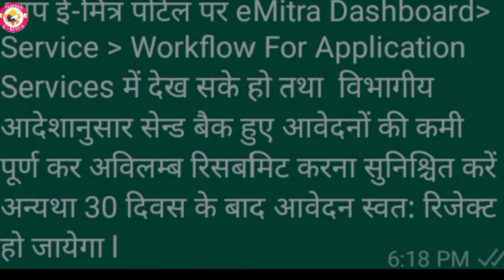🔥खाद्य सुरक्षा योजना NFSA की बड़ी खबर lसबके फॉर्म होंगे रिजेक्ट l khadya Suraksha New Update 2022-23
राशन कार्ड खाद्य सुरक्षा ( NFSA ) से जुड़ा है या नही देखे | khadya surksha me naam kaise dekhe 2022

khadya Suraksha ka form ka status kaise check Karen
khadya Suraksha online form ka status kaise check Karen form reject hai ya proof

राशन कार्ड खाद्य सुरक्षा ( NFSA ) से जुड़ा हुआ है या नही देखे | khadya surksha me naam kaise dekhe | NFSA Ration Card List 2022
  खाद्य सुरक्षा योजना 2022 फॉर्म चेक व अप्रूव शुरू | Khadya Suraksha Yojana New Update.Khadya Suraksha

 search topic:-

nfsa last date 2022
nfsa
nfsa me registration kaise kare
nfsa ki last date
खाद्य सुरक्षा में नाम कैसे जोड़े 2022
nfsa last date
khadya suraksha
khadya suraksha ka form kaise bhare
khadya suraksha ki last date
khadya suraksha yojana
khadya suraksha form last date
nfsa ka form online kaise bhare
khadya suraksha form ki last date
rajasthan khadya suraksha yojana
rajasthan khadya suraksha yojana 2022
khadya suraksha form
khadya suraksha ka form last date
nfsa latest news
nfsa me registration kaise kare 2022
nfsa rajasthan online application
Khadya Suraksha Yojana form approve khadya
Suraksha Yojana form 2022 restart khadya
Suraksha form approve 2022
nfsa 2022 new update,
khadya Suraksha form approve kab honge
khadya Suraksha form
khadya Suraksha Yojana form restart kab honge
nfsa portal kab khulega
ration card list me name kese dekhe,
rajasthan me nya ration card kese bnaye,
new ration card online apply rajasthan, rajasthan ration card form,
rajasthan me nya ration card bnane ke
kagjat,
nya rashan card banane ke liye jaruri
documents, rashan card ki patrta kyaa hoti hai,
rashan card ko khady surksha me kese jode,
rajasthan me rasahn card band,
rashan card me name kaese jode, rajasthan ration card me name kese jode
nfsa add ration card,
emitra se khadya suraksha me naam kaise jode 2022,
emitra se nfsa me naam kaise jode, emitra ration card ko nfsa me kese jode,
nfsa kyaa hai,
nfsa me ration card
kese jode rajasthan,
khadya surksha ka form kese bhre